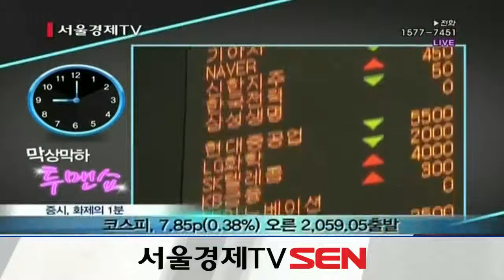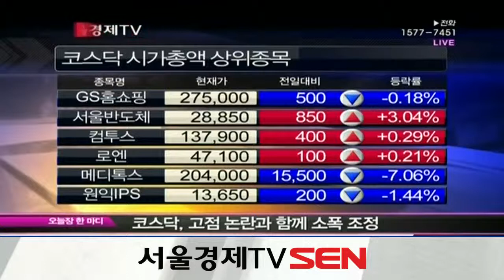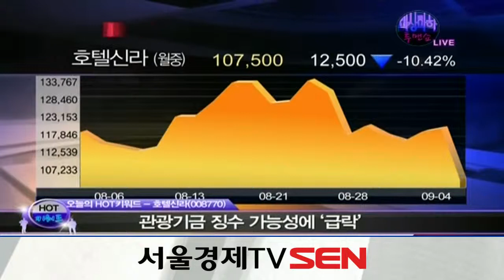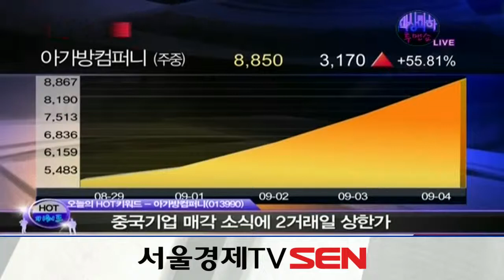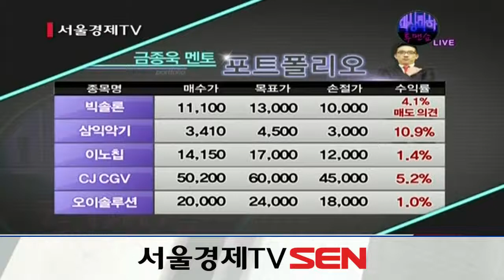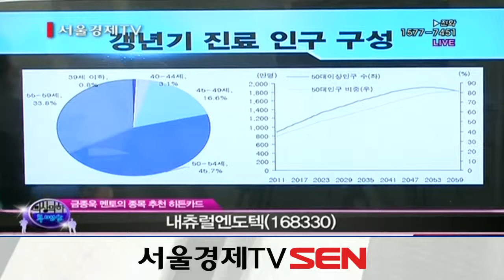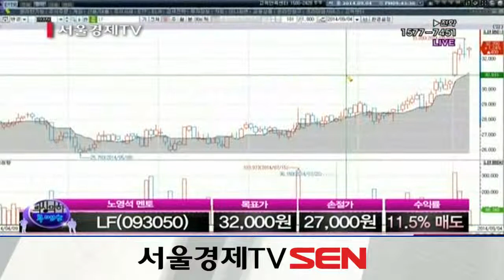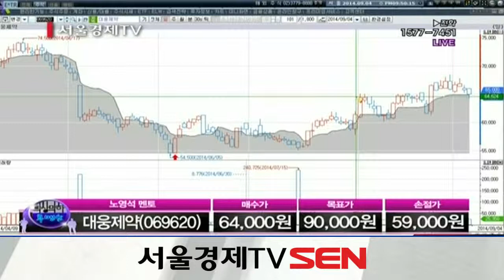20140904_막상막하 투맨쇼_118회